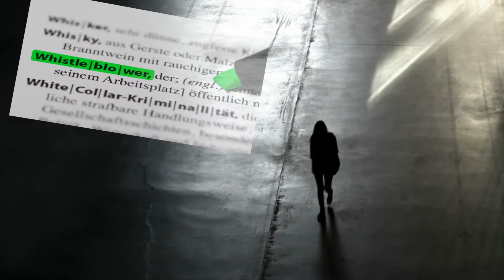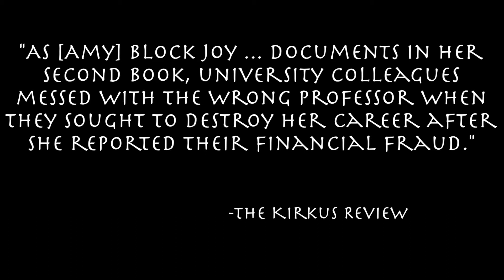Retaliation by Amy Block Joy -- book trailer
Retaliation is a first person account about the danger of speaking out in the workplace. Amy Block Joy, a faculty member at a major public university and director of a federal program, knew what she had to do when she discovered apparent fraud at her university. Following university policy, she reported her suspicions to her supervisor. When her report was ignored, she blew the whistle, asking the university to take action. Her allegations of misuse of government funds were investigated and eventually substantiated by campus authorities.
Eleven months later, when the fraud findings were about to be released, she became the target of an elaborate smear campaign and a number of terrifying activities. Refusing to give in to intimidation and fear, Amy Block Joy fought back and won. Retaliation chronicles how far some people and institutions will go to silence the truth and how to overcome those efforts.